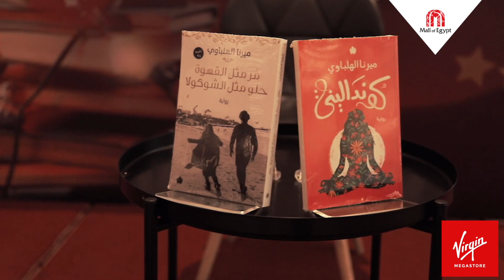Virgin Book Fair at Mall of Egypt